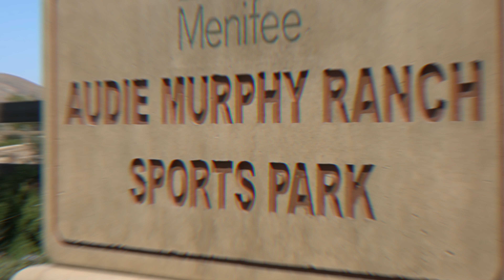25312 Lone Acres, Menifee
Fabulous home in Audie Murphy Ranch!